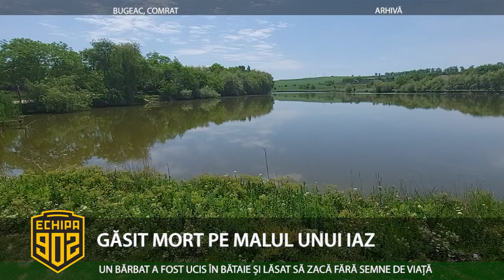GĂSIT MORT PE MALUL UNUI IAZ